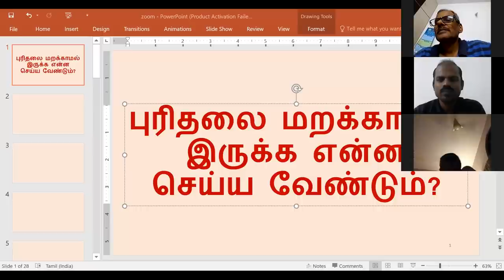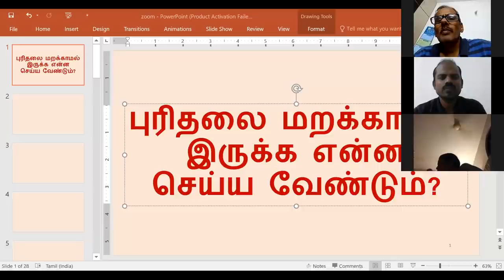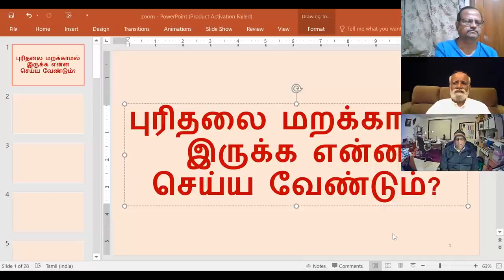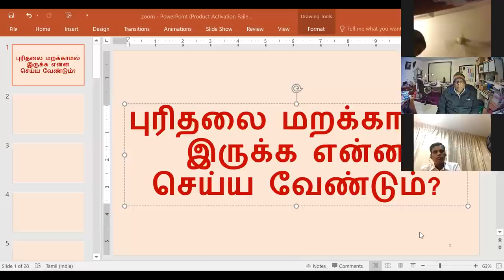புரிதலை மறக்காமல் இருக்க என்ன செய்ய வேண்டும்? - கேள்வி-பதில்கள் 13/08/2020 ஸ்ரீ பகவத் ஐயா Sathsang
Sri பகவத் ஐயா Introduction Whatsapp குழுவில் இணைய For Details please message to 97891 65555